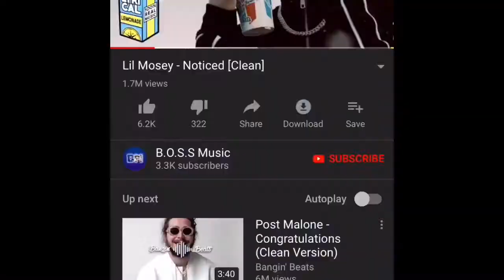Xbox controllers are GOATED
Grind don’t Stop
Sens: 650
600
43
43
1.9
2.0
Dead zones are 20,26